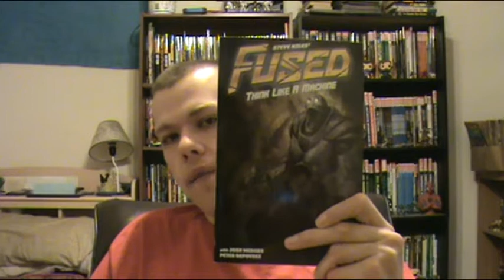Fused Think Like a Machine Review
Do you like hearing me ramble? Then you should check me out on social media, where I am known to do that kind of thing!